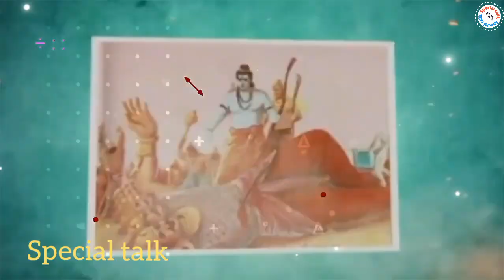Ravan की मृत्यु के बाद पत्नी मंदोदरी ने क्यों किया विभीषण से विवाह | Mandodari ka kya hua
जानिए मंदोदरी ने आखिर क्यों किया विभीषण से दूसरा विवाह रावण की मृत्यु के बाद पत्नी मंदोदरी ने क्यों किया विभीषण से विवाह रावण की मृत्यु के बाद मंदोदरी रावण की मृत्यु के बाद मंदोदरी का क्या हुआ ravan की मृत्यु के बाद पत्नी मंदोदरी ने क्यों किया विभीषण से विवाह ravan की मृत्यु के बाद मंदोदरी ने क्यों किया विभीषण से विवाह ravan ne aurat ke bare mein kya kaha hai रावण की मृत्यु के बाद पत्नी मंदोदरी ने क्यों किया भीवीषण से विवाह mandodari ka kya hua ramayan ka rahasya
जानिए मंदोदरी ने आखिर क्यों किया विभीषण से दूसरा विवाह रावण की मृत्यु के बाद मंदोदरी रावण की मृत्यु के बाद पत्नी मंदोदरी ने क्यों किया विभीषण से विवाह ravan की मृत्यु के बाद पत्नी मंदोदरी ने क्यों किया विभीषण से विवाह रावण की मृत्यु के बाद मंदोदरी का क्या हुआ रावण की मृत्यु के बाद पत्नी मंदोदरी ने क्यों किया भीवीषण से विवाह रावण की मृत्यु के बाद पटरानी मंदोदरी ने क्यों किया देवर विभीषण से शादी का फैसला मंदोदरी ने आखिर क्यों किया विभीषण से दूसरा विवाह
ravan kon tha
रामायण के बारे में
real story of ravana in hindi
रावण की कहानी
ravan ki achi baatein
ravana story in hindi
रावण की लंका आज कैसी है
रावण के बारे में जानकारी
ravan ke bare mein jankari hindi me
sri lanka ravan
रामायण वीडियो
ravan story hindi
रावण के मृत्यु के बाद मंदोदरी का क्या हुआ | What happened to Mandodari after Ravana's death?
रावण के मृत्यु के बाद मंदोदरी का क्या हुआ रावण की मृत्यु के बाद मंदोदरी का क्या हुआ रावण की मृत्यु के बाद मंदोदरी रावण की मृत्यु के बाद मंदोदरी का क्या हुआ था रावण की मृत्यु के बाद क्या हुआ रावण की मृत्यु के बाद उसकी पत्नी मंदोदरी का क्या हुआ रावण की मृत्यु के बाद मंदोदरी का क्या हुआ? रावण के बारे में जानकारी रावण की मौत के बाद मंदोदरी का क्या हुआ ? रावण के बाद मंदोदरी का क्या हुआ,रावण की मृत्यु के बाद क्या हुआ था रावण की कहानी रावण की लंका आज कैसी है
रावण के मृत्यु के बाद मंदोदरी का क्या हु
रावण के बाद मंदोदरी का क्या हुआ
रावण की मृत्यु के बाद मंदोदरी का क्या हुआ
ravan ke marne ke bad mandodari ka kya hua
ravan ki mrityu ke bad mandodari ka kya hua
ravan ki mrityu ke baad mandodari ka kya hua
रावण के मरने के बाद मंदोदरी का क्या हुआ
रावण के मृत्यु के बाद
रावण के बारे में जानकारी रावण की लंका आज कैसी है रामायण के बारे में रावण की कहानी मंदोदरी विभीषण से शादी क्यों किया रामायण वीडियो रामायण रावण ravan ne aurat ke bare mein kya kaha hai ravan ke baad mandodari ka kya hua ravan ke bare mein jankari hindi me what happened to mandodari after ravana death real story of ravana in hindi